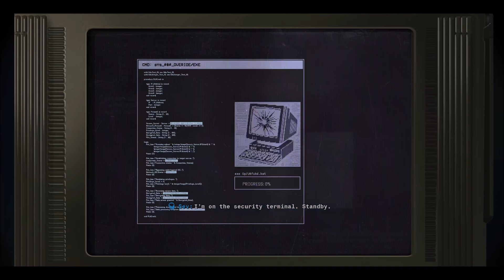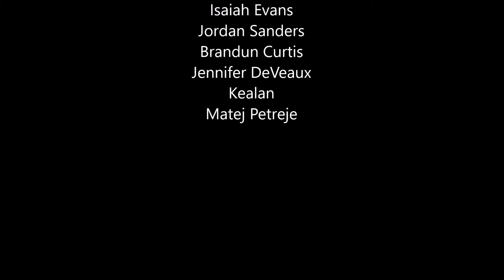COD BO6 - Can You Beat The Beginning Of Under The Radar By Yourself With No Stealth?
On the mission Under The Radar, you're supposed to use stealth to infiltrate the surface of Vorkuta base. But what happens if you disregard all that and just simply go guns blazing? Let's find out!